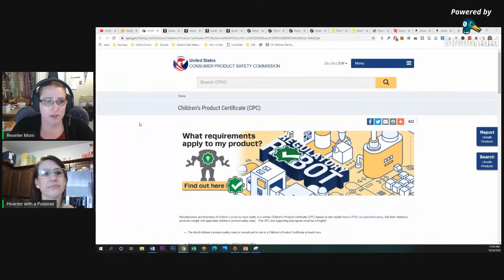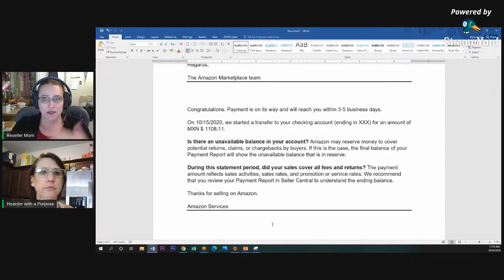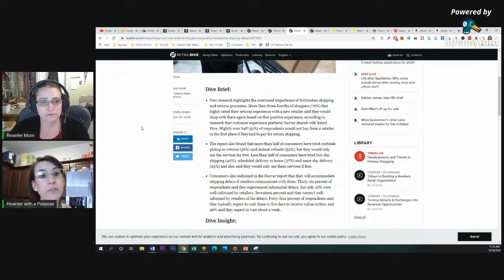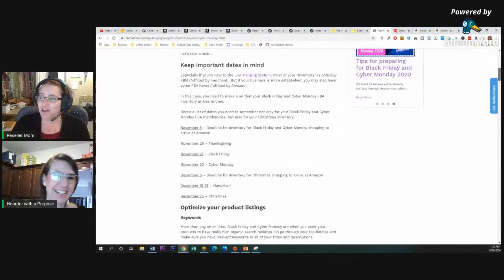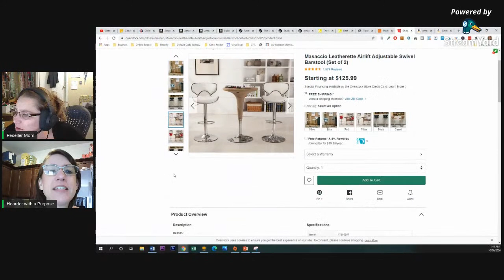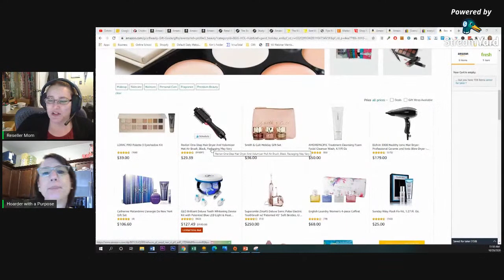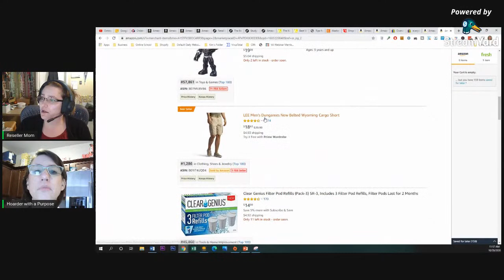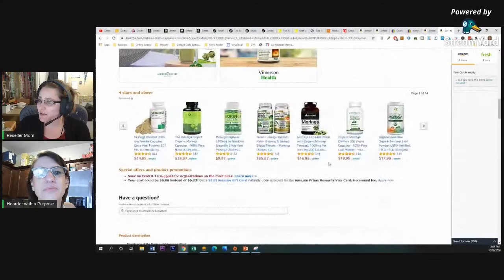October 20th 2020 Reseller News! - Amazon FBA!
Reselling became my passion back in 2015 after being laid off multiple times. It allows me to have the flexible time I craved to enjoy and be present for my kids and family. Over the years, my sales have grown to over 6 figures and include many platforms such as eBay, Etsy, Poshmark, but mostly Amazon FBA. On the Channel, I share my journey, ideas, news, and tips with others.

Amazon Reselling Products